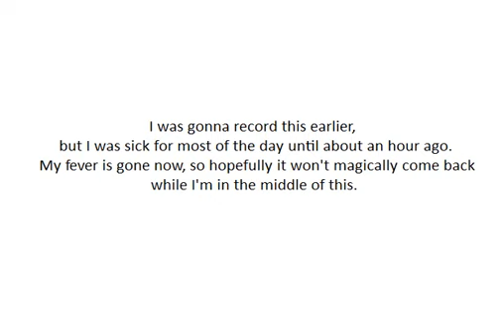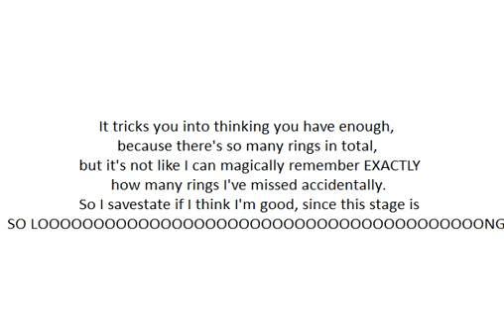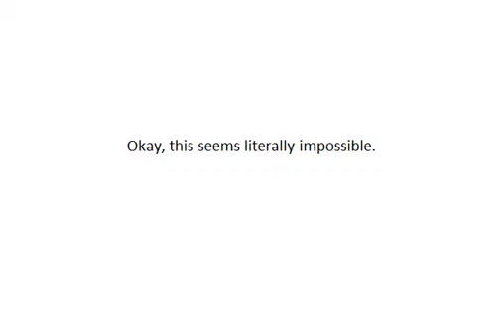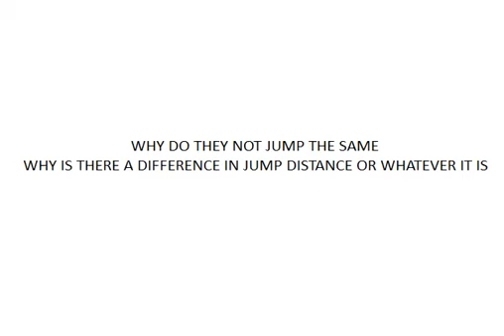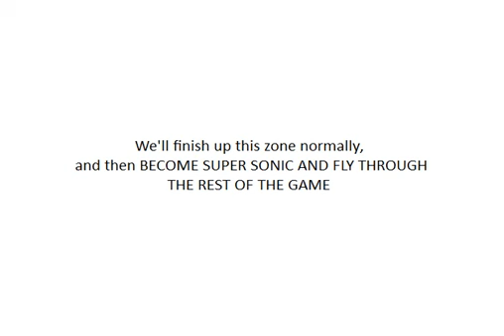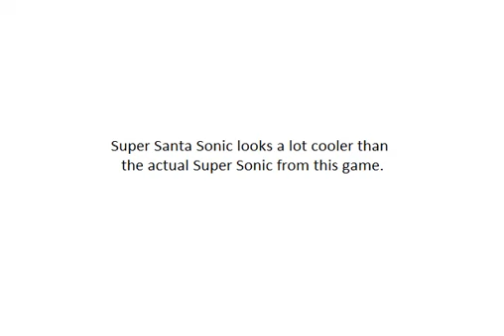Sonic 2: Christmas Edition - Part 23 - The Final Chaos Gem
I dunno what this thing is... it's more grey than white, so I can't call it a diamond or a pearl. BUT WE FINALLY HAVE SUPER SONIC.